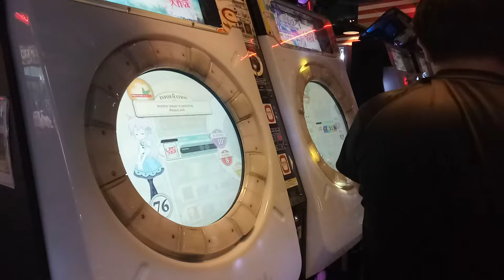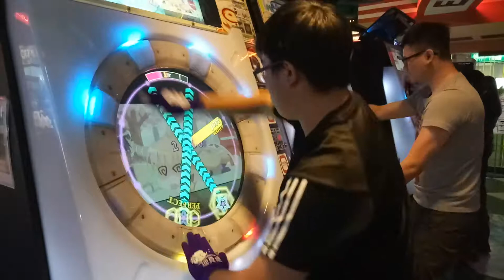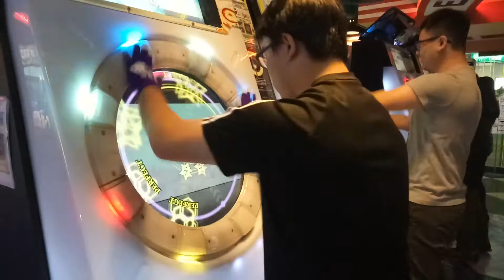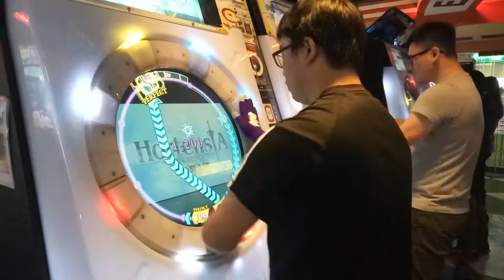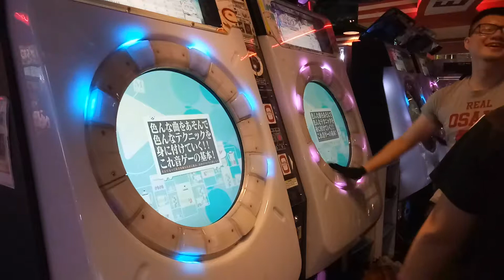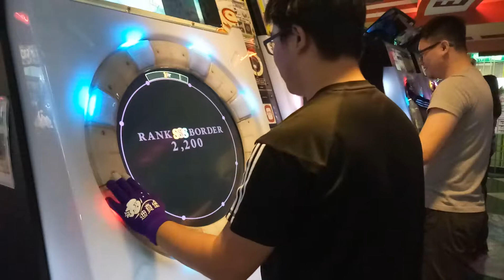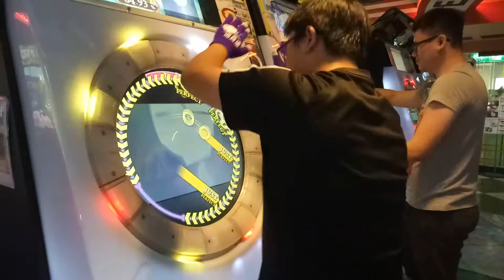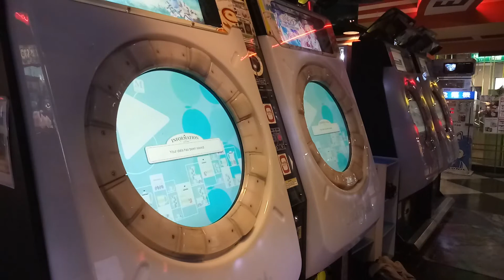【店鋪比賽】台中SEGA店鋪賽 4強《第三輪》大傻眼的對決 LV.10+/11+/11+(4/7)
4強開始為紫譜隨機 前面選了兩首 感覺貝爾放水放很兇哈哈哈
然後最後一首貝爾表示都輸了就直接白譜吧xDDD
然後我一個初見不知道怎麼打 打個超難看www 於是莫名的晉級冠亞
☞Player:JORBeast☜